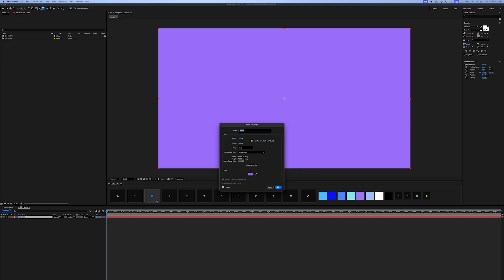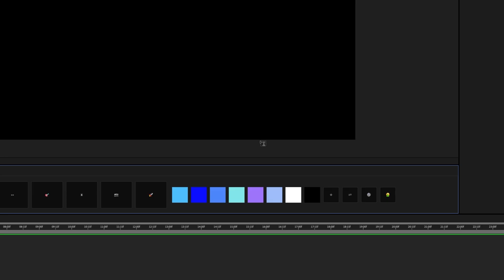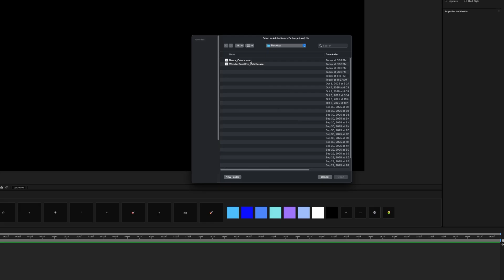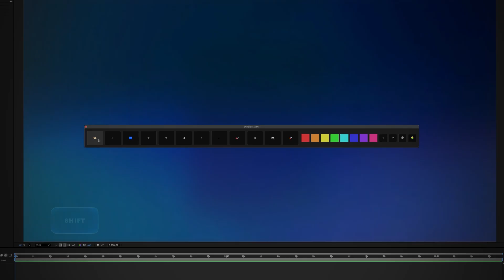Wonder Panel Pro for After Effects Tutorial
A powerful toolbar that transforms your workflow from endless clicking to effortless creating.

00:00 - Intro
00:23 - UI Tour
00:36 - Modifier Keys & Functionality
01:11 - Color Palette
02:09 - Rendering
02:26 - Settings & Profiles
03:16 - Outro